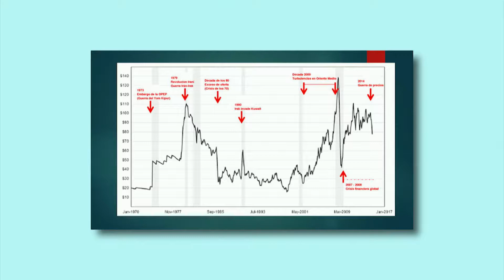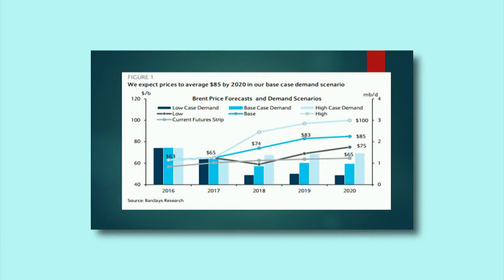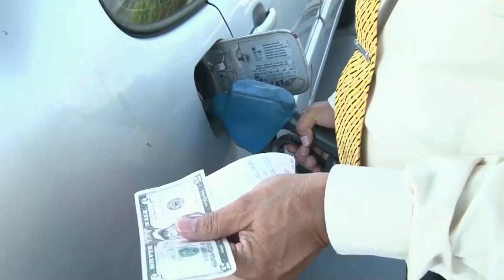Mercado Energético: Evolución del precio de los combustibles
Julio Villagrán, analista del mercado de hidrocarburos, hace un análisis de la evolución del precio de los combustibles.